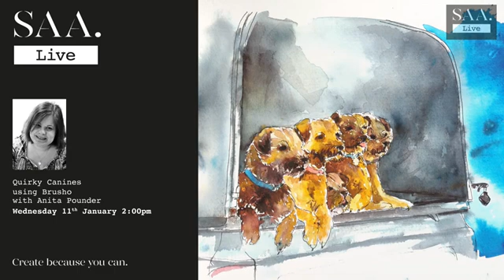SAA LIVE with Artist Anita Pounder - Quirky Canines using Brusho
Join SAA in-house Artist Anita Pounder LIVE from SAA headquarters as she paints a Quintet of Quirky Canines utilising the many qualities of Brusho.

You can buy Busho (and all the materials in used in today's video) from the SAA

Gain access to our full archive of over 3000 hours of art videos and tutorials by becoming an SAA member